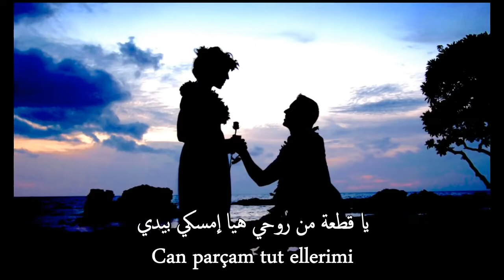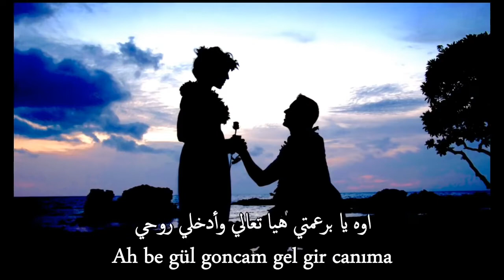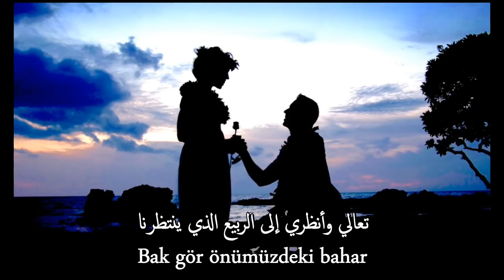Mustafa Ceceli - Can Parçam Lyrics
✘ LYRICS ✘

Singer - Mustafa Ceceli
Song - Can Parçam
Translator - Duke
Clip - The Returned (U.S. TV series) Simon And Rowan
Lyrics
Kalemin günahı yok söz bittiyse
Çıksın yerinden göz değdiyse
Yaşanıyormuş nefessiz yanıyorum ben ateşsiz
Dualarım dilsiz Allaha yaşatmasın sensiz

Can parçam tut ellerimi
Sakın bırakma ölene kadar
Sınıyor Hak belli ki bizi
Beraber uyuturuz derdimizi

Ah be gül goncam gel gir canıma
Sakın çıkma geçti diyene kadar
Bak gör önümüzdeki bahar
Unutmuş olacağız bu günleri

Ömrümün devamı yok sen gidersen
O son günüm olsun sensiz gülersem

0:00  ● 3:42